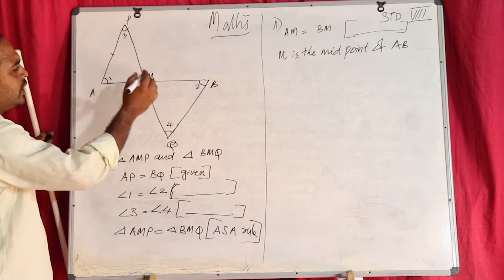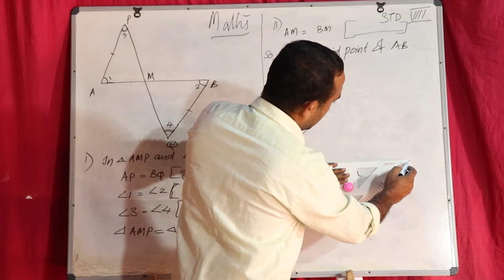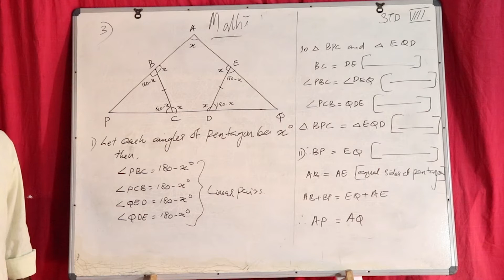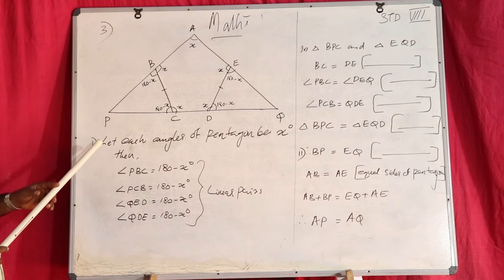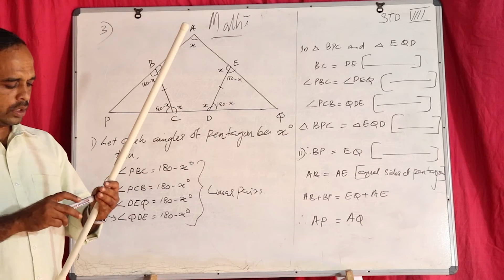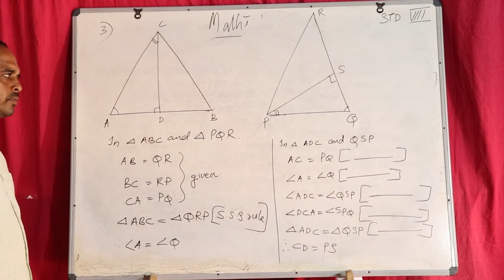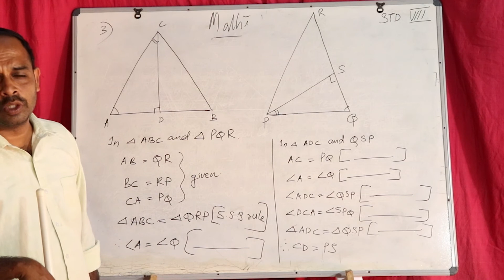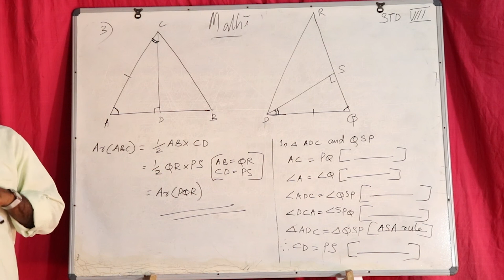Std 8 Maths Ch 1 Part 10